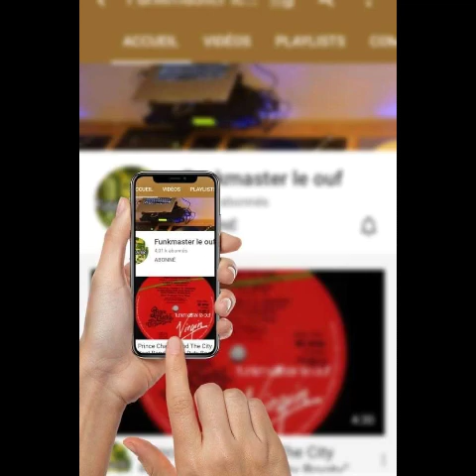Jackie Stoudemire "Flying High"